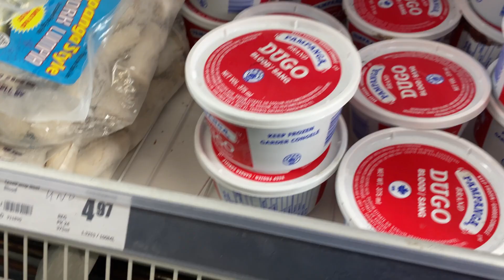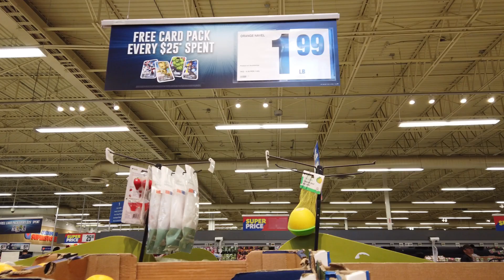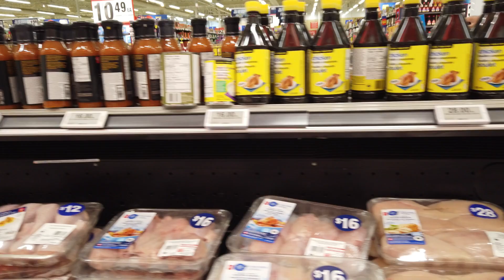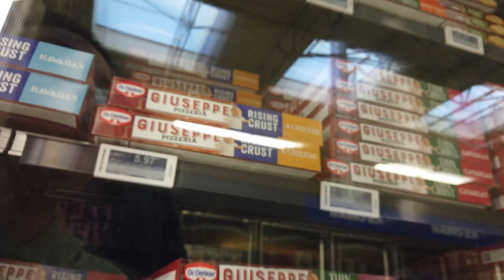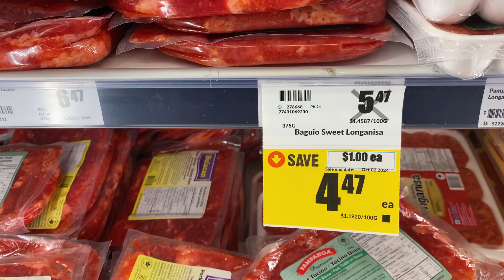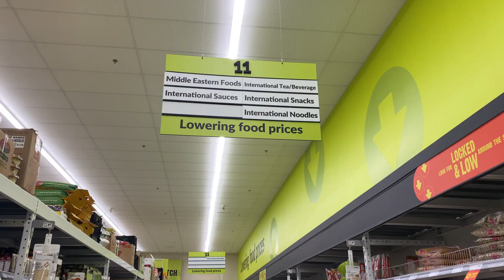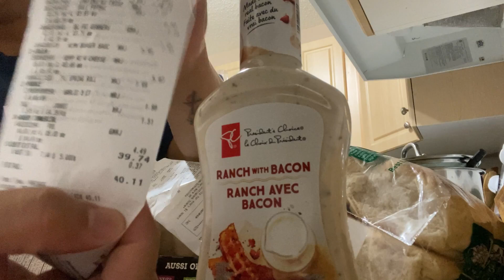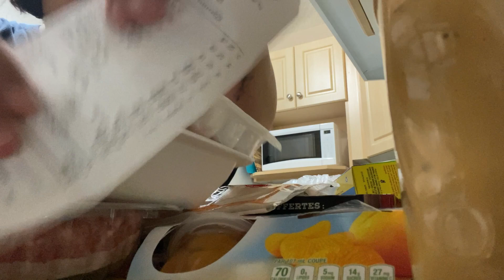COME GROCERY SHOPPING WITH US! | GROCERY HAUL FRESHCO AND SUPERSTORE | PINOY FAMILY IN CANADA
Hello Guys! Kamusta? Namili kami sa FreshCo at Superstore para sa weekly groceries! 🍎🛒 Samahan niyo kami habang naghahanap ng mga deals at fresh produce. Napaka-exciting ng haul namin—mura na, quality pa! Check out na ang mga nabili namin for the week. Perfect din para sa family budget. 😊